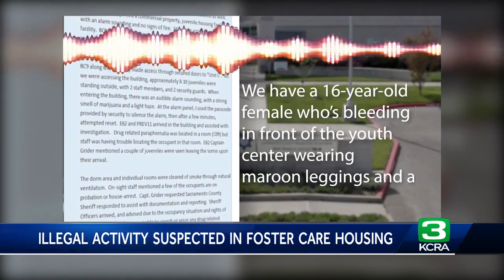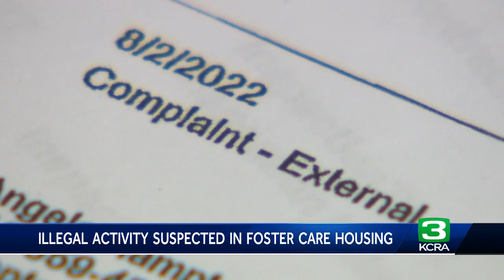Sacramento County foster youth facility riddled with drugs, alcohol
The calls started coming almost immediately.  "We have a 16-year-old female who’s bleeding in front of the youth center wearing maroon leggings and a long-sleeved shirt," was one call that came in Jan. 2 this year.  "Engine 62, Medic 62, Violent crime assault, 4000 Branch Center Road," came on Feb 4.  Roughly a dozen times a month, the scanner would ring out calls from dispatch to Sacramento Metropolitan Fire companies. Calls sending them to the Warren E. Thornton Center. From Aug. 25, 2022, to April 30 of this year, there were 81 calls to 4000 Branch Center Road. Everything from overdoses to violent attacks to smoke alarms going off due to clouds of marijuana smoke inside the building.